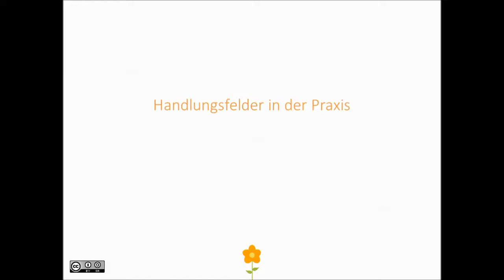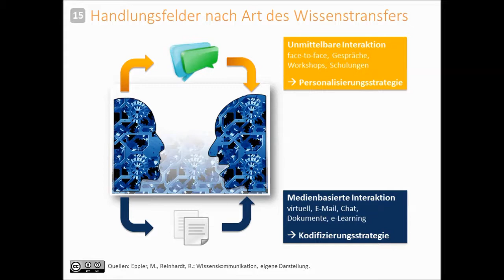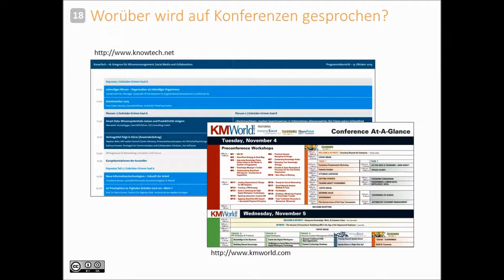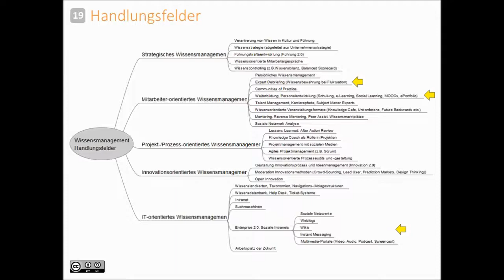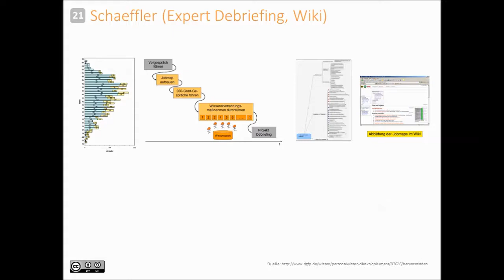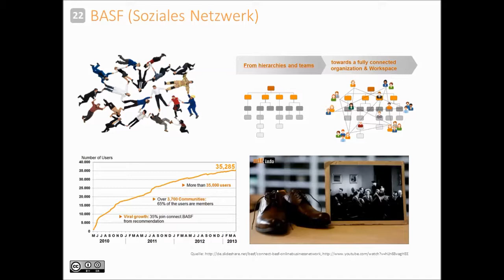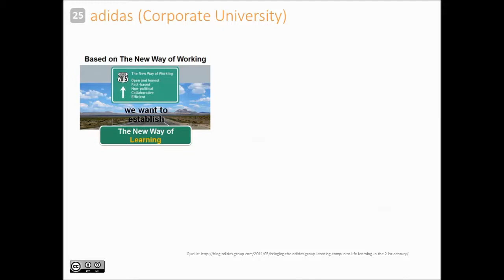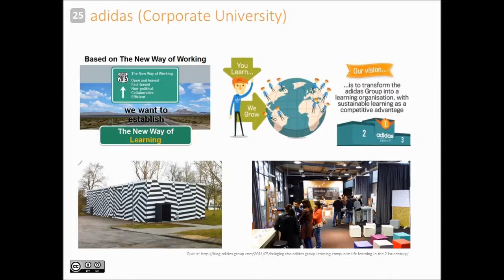Wissensmanagement in der Praxis (Teil 2/2)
Aufzeichnung eines Vortrags von Simon Dückert am 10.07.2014 am Lehrstuhl für Konstruktionslehre der Universität Erlangen-Nürnberg.